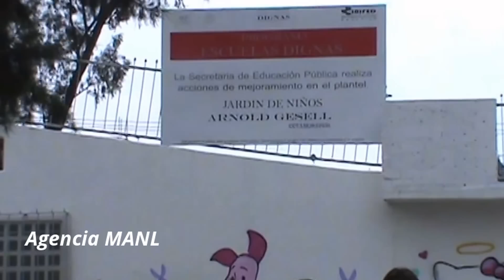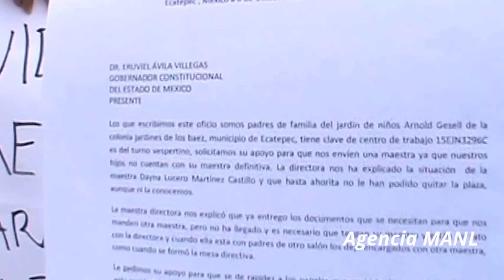Padres de familia demandan profesores para Jardín de Niños en Ecatepec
Agencia MANL

Ecatepec, Méx-  Madres de familia del Jardin de Niños "Arnold Gesell" denunciaron que desde el inicio del actual ciclo escolar sus hijos no cuentan con su profesora de grupo y los mantienen hacinados con otra educadora en un salón con capacidad para 30 alumnos, porque su titular se encuentra ausente desde el mes de Junio pasado.

Con pancartas en mano con su demanda: "¡Quiero maestro para mi hija!" las madres de familia se apostaron afuera de la escuela con clave 15EJN3296C, localizada sobre avenida Infonavit, en la colonia Jardines de los Baez 1a. sección y que está dentro del progrma "Escuelas Dignas" del gobierno federal.

Las mamás, Andrea Aguilar Trejo y María Cristina Solano, explicaron que el pasado 2 de abril del 2014, la anterior profesora del grupo 1o. "A" Viviana Ofelia Nancen Medina, pidió su cambio de adscripción y los 30 pequeños se quedaron sin titular. La Dirección General de Educación envío en su lugar "por ser una plaza comprometida" a la profesora Dayna Lucero Martínez Castillo, con carta de "PASANTE" y se presentó a la escuela el pasado 6 de Junio con nombramiento del 1o. de Mayo.

De igual forma, Laura Tafoya Rodríguez, y Adriana Ramírez Mireles, dijeron que en ese entonces sus hijos del grupo 1o. "A", tuvieron a la profesora hasta el 24 de junio pasado, ya que "fue requerida por Supervisión Escolar para recoger su nombramiento, el cual entrega como "profesor TITULADO" cambiando su categoría de pasante.

Pero al día siguiente ya no se presenta a laborar notificando a la Dirección Escolar que asistiría al servicio médico por "un fuerte dolor estomacal" y desde esa fecha no se presenta al frente de su grupo que ahora en este ciclo escolar 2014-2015 es "2o. "A".

"Pagamos una cuota de 400 pesos para inscribir a nuestros hijos y a dos meses del inicio de clases no tienen profesor de grupo, están en otro grupo con capacidad de 30 alumnos con una educadora que solo se dedica a cuidarlos porque son muchos los niños que tiene que atender son 60", dijo María Cristina Solano.

Las quejosas mencionaron que las autoridades educativas del Jardin de Niños "Arnold Gesell" les
aseguran que la Dirección General de Educación no les enviarán otra profesora en tanto, Dayna Lucero Martínez Castillo, no renuncie, a pesar de que ya fue localizada en el estado de Veracruz, ye informó que ya no regresaría y  que enviaría un email via internet "su renuncia", situación que no ha sucedido.

Una comisión de madres, dijeron, acudió ante "la Dirección General de Educación y Supervisión escolar" para solicitar la intervención de las autoridades correspondientes "y no quisieron recibirnos el documento" , dijeron la madres Lucero Cera Flores y Monserrat Valencia.

Ante la sospecha de que la plaza sigue vigente "y alguien la está aprovechando, pero no nuestros hijos, las mamás molestas anunciaron bloqueos  el próximo lunes para que las autoridades escolares les hagan caso y les envíen profesores,  toda vez que la próxima semana una maestra se va a jubilar y "van hacer lo mismo", dijo Elizabeth Mejía.